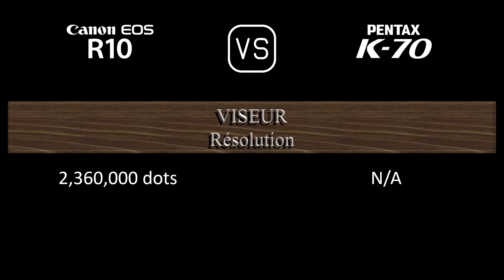Canon EOS R10 vs. Pentax K70: Une Comparaison de Caractéristiques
Cette vidéo fournit un aperçu des fonctionnalités du Canon EOS R10 et du Pentax K70 dans une comparaison de caractéristiques (comparison of specifications).

00:24 LANCEMENT
00:32 BOÎTIER
00:41 CAPTEUR D'IMAGE
01:05 IMAGE
01:21 OPTIQUE ET MISE AU POINT
01:50 ÉCRAN
02:10 VISEUR
02:26 FONCTIONNALITÉS PHOTOGRAPHIQUES
03:27 FONCTIONNALITÉS VIDÉOGRAPHIQUES
03:43 STOCKAGE
03:47 CONNECTIVITÉ
04:16 CARACTÉRISTIQUES PHYSIQUES
04:36 AUTRES CARACTÉRISTIQUES